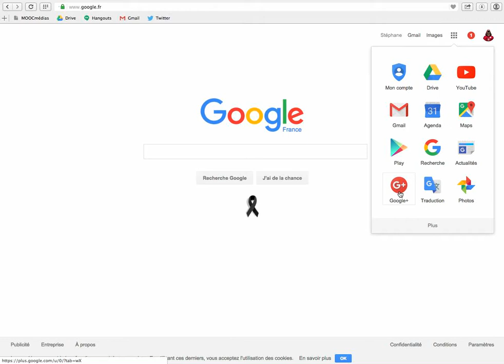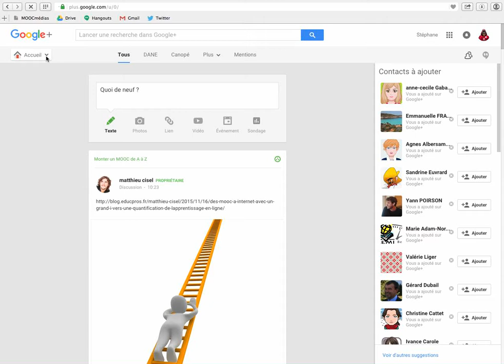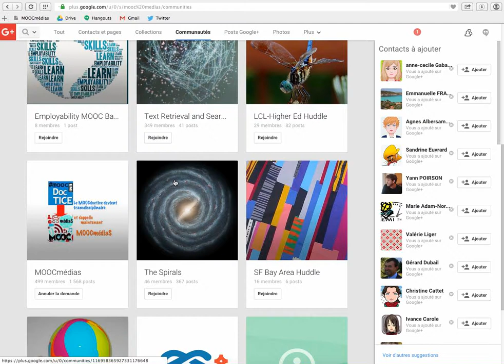Rejoindre communauté MOOC médiaS